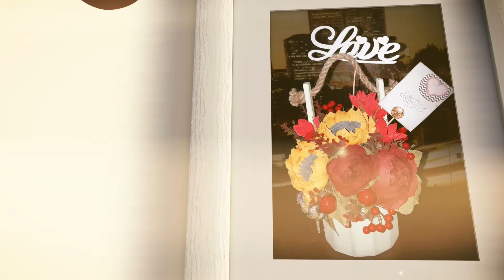Surprize De La Cei Dragi pentru Mariana Dobronevschi cu Ziua Nunții 8 ani înpreună de la soțul Ion